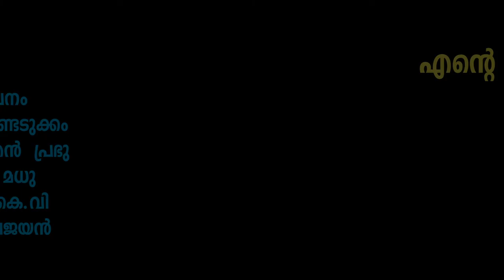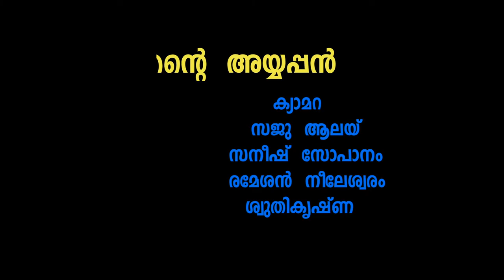GANAPATHI DEVOTIONAL SONGS Chemmeni Album Kollam Thulasi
1)chemani kolam thulaci albam songs
2)MALAYALAM GANAPATHI SUPER HIT DEVOTIONAL SONGS
3)sruthi visual media
4)sruthivisualmedia
5)Hindu Devotional Songs Video
6)Malayalam Bhakthi Gaanangal
divosal song malayalam hindu,
divosal song malayalam new,
divosal song malayalam mg sreekumar
divosal song malayalam ganapathi,